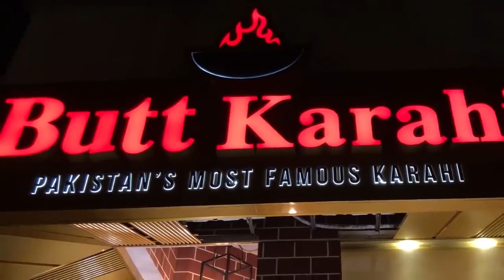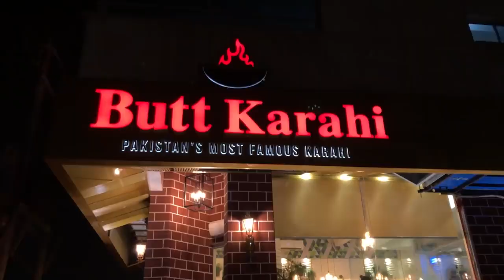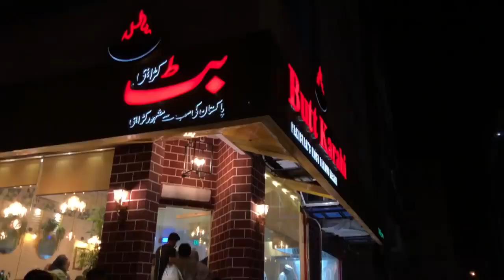Winters and Butt Karahi || what a combination Ft || Iqrar ul Hassan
Winters Butt Karahi what a combination Ft. Iqrar ul Hassan